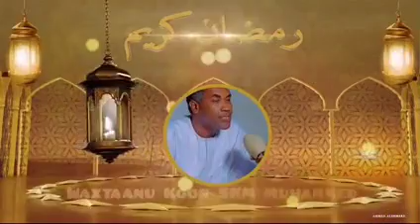Ramadan 2024: Waxtaanu Koor Ak Serigne Khadim Mbacké Mouhamed - Jour 21